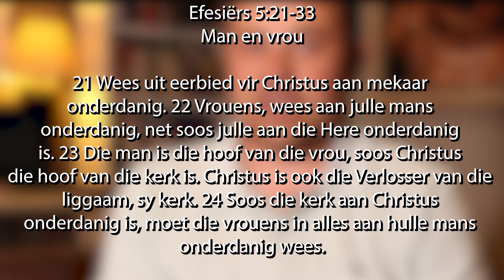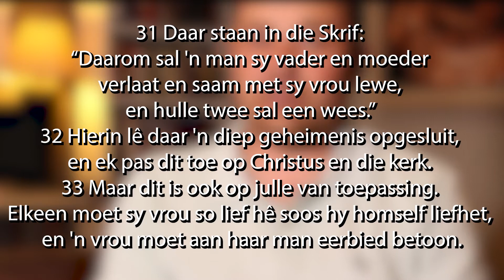Novel 40 Dae Veldtog Preek vir Sondag, 30 Augustus 2020 (Slegs Preek)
Hierdie week gesels Novel verder in ons 40 Dae Veldtog 20/20 VISIE oor om NABY-MENSE anders te sien. Jou verhoudings sal nooit weer dieselfde wees as jy hierdie week se kragtige boodskap in jou lewe toelaat nie.

Vir die volgende 40 dae gaan ons leer hoe om anders te kyk en nooi jou om toegewyd deel te neem.

LET ASB. DAT HIERDIE SLEGS DIE PREEK IS, SONDER MUSIEK. VIR DIE VOLLE E-DIENS, GAAN NA

✝️ Ds. Sebastiaan van Dyk